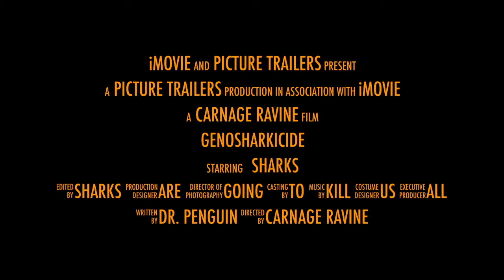GenoSHARKicide |Official Picture Trailer| 2018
When the Sharks take after what Hitler did, but on a bigger scale. Not just the Jews, but the entire human race.